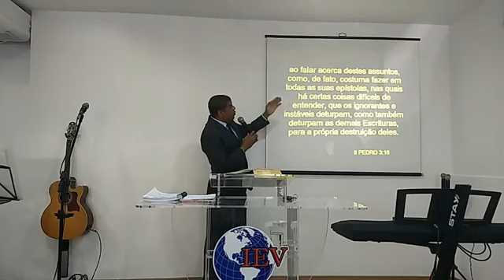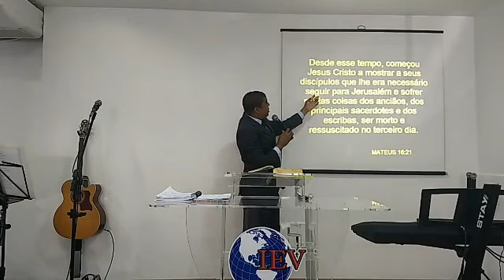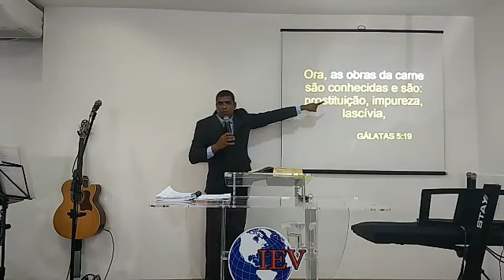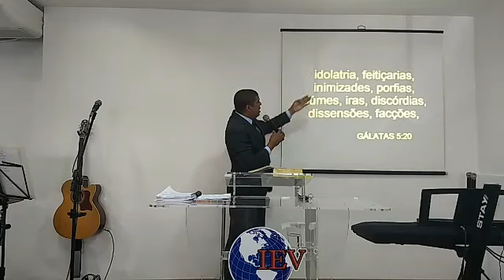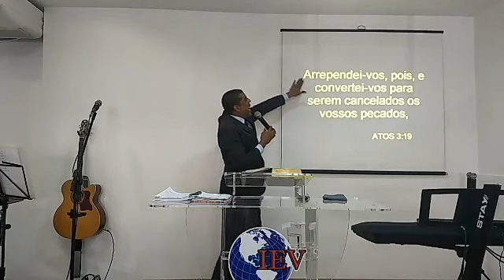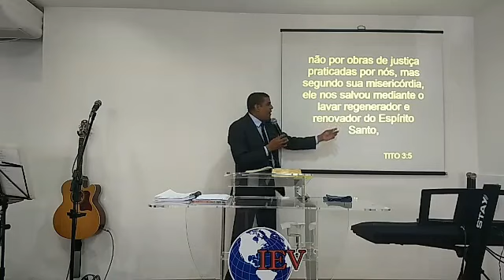Coisas Dificeis do Sistema Entender ( Salvação não se Perde)